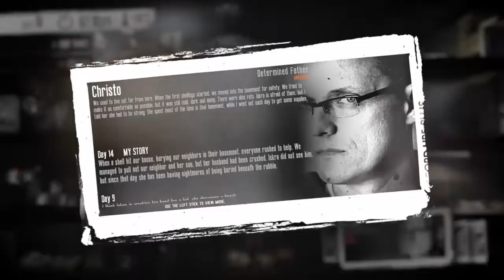Let's play. This war of mine the little ones #9. The story of Christo, Iskra, Pavle and Roman.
Old recording. Time to complete this let's play.